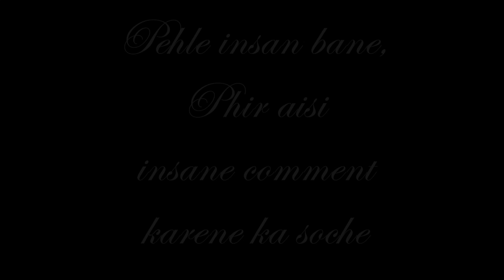Jeans mat Pehno - 12 AM Thoughts - Rj Vashishth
Agar ladkiyan jeans pehnengi, toh unke bachche transgender paida honge. to, jeans mat pehno.!
- aisa me nahi, ek professor keh rahe..